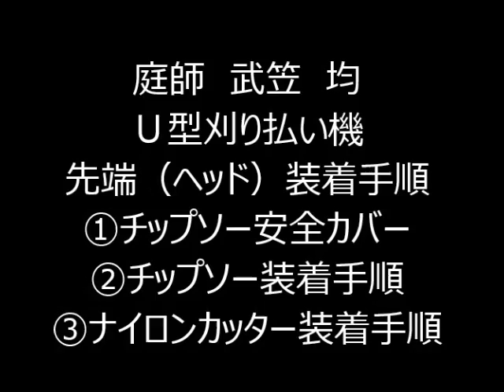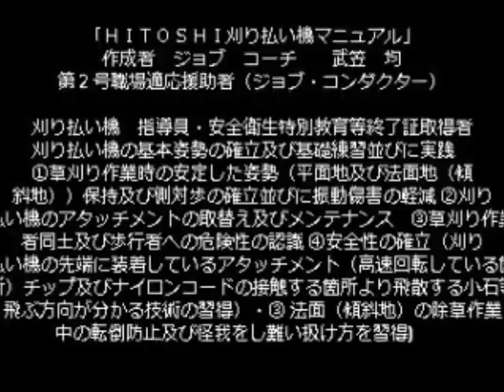植木一筋４２年 庭師 武笠 均 Ｕ型刈り払い機 先端（ヘッド）装着手順 ①チップソー安全カバー ②チップソー装着手順 ③ナイロンカッター装着手順